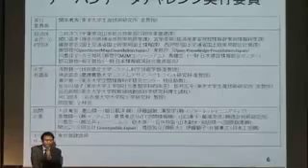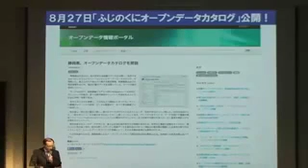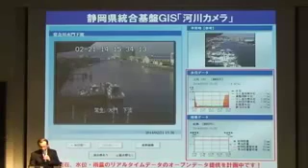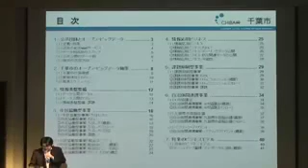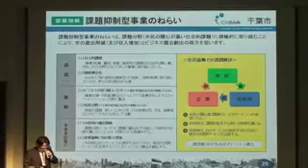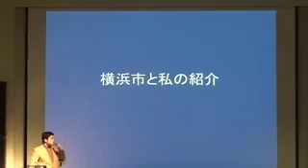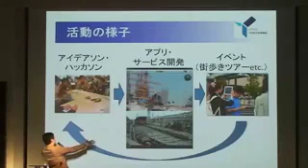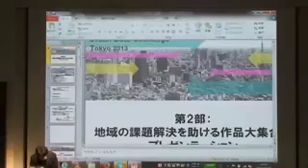[UDCT2013] アーバンデータチャレンジ東京2013 ファイナル・ステージ 第1部 「基調講演」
アーバンデータチャレンジ東京2013 Final ステージ
「地域の課題解決を助ける作品大集合！—最優秀は誰の手に？みんなで選ぶ最終審査会—」

社会基盤情報流通推進協議会（AIGID）と東京大学空間情報科学研究センター（CSIS）「次世代社会基盤情報」寄附研究部門は本年度、実空間における様々な国土情報ならびに公共施設等の社会インフラに関わるデータの持続的な流通に向けた実運用やその枠組み構築を目指す実践的取組として「アーバンデータチャレンジ東京2013（UDCT2013）」に向けたシンポジウムおよびワークショップを本年度4回（6月・8月・10月・11月）実施し、首都圏を超える地域および多分野から多くの参加者を迎えることができました。UDCT2013は、社会インフラに関わる情報の収集・配信・利活用等の流通環境の整備の活動と併せて、自治体を始めとする各機関が保有するデータの公開・流通促進に向けた具体的な取組として、自治体を始めとする25機関によるデータ提供を基に、それらのデータの活用に効果的なツール、有効なデータやそのアイデア等を募集するものです。

今回開催するイベントは、過去のイベントを経て最終的に提出された75作品（事前エントリー96作品）の中から、地域の課題解決に寄与することが期待される優秀な作品が一堂に介して、最終審査会を開催し優秀作品を決定いたします。